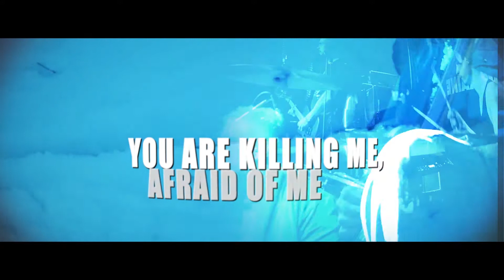KORYPHEUS - DYATLOV PASS - METAL WORLDWIDE (OFFICIAL HD VERSION MWW)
KORYPHEUS - DYATLOV PASS - METAL WORLDWIDE

The album Over the Rainbow will be released on the 20th of November via M & O Music.

Mixed by Dmitri Kim Studio (Kyiv)/Mastered by Revet Sound (Kyiv)

KORYPHEUS is a metal band from Kyiv, Ukraine, formed in 2016.
December 2018 saw Korypheus unleash their debut EP «Blessed.
The band has mentioned many of their influences for their music, including Gojira, Black Sabbath, Mastodon. Korypheus have performed regularly, bringing their compositions to the live stage as well as being loved for their live covers of Black Sabbath.

L-Y-R-I-C-S: DYATLOV PASS

It’s all about a fear of night
The great Unholy’s coming and you can’t abide
You are killing me afraid of me
I cannot tell you more about what I see
See-e
Uu-hh
We’re leaving soon so far away
Let’s hug each other softly in an attempt to stay
The distant pass is deadly cold
Love story is enchanting but remains untold

Chorus
Oh no Time is gone
Time is nearly gone